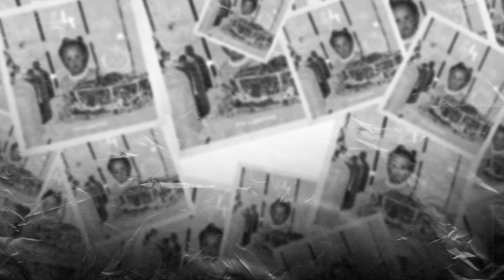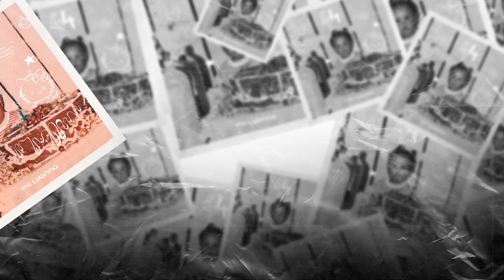1. Mc Luanna - Íntimo (pord. Marcos Beatman)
Captação/mix/master: Marcos Beatman
Capa: @emersonrosaoficial
Vídeo/legenda: @rafaeltafa